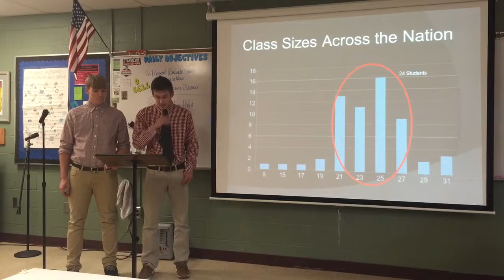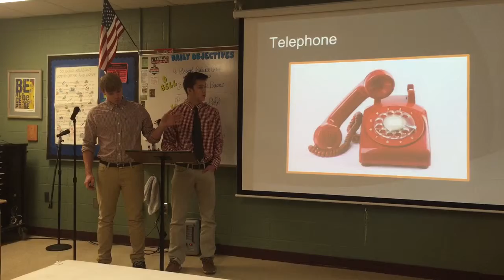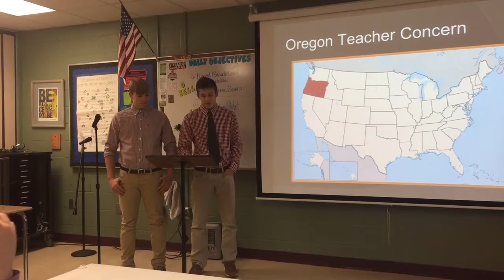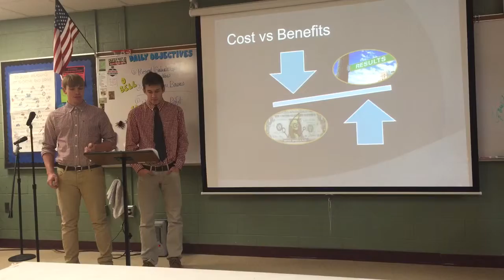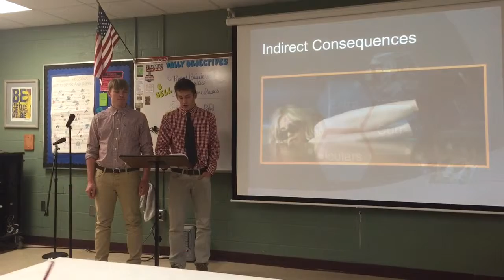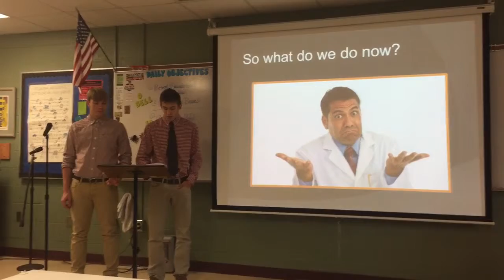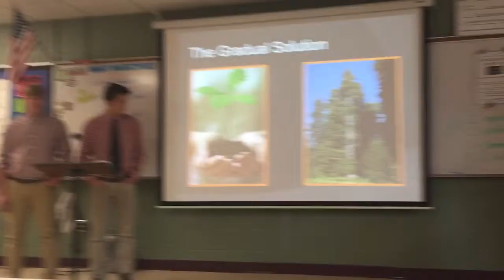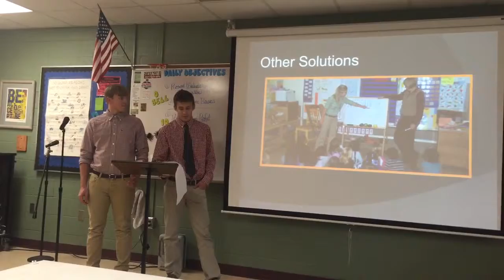Oral Comm Bell 6